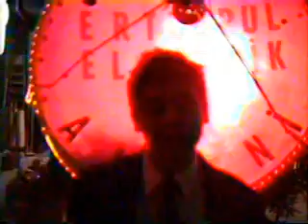Çizdim yönetmen Özgür Canat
Nermin Mehmet Çekiç hatıra..Bizim grup...